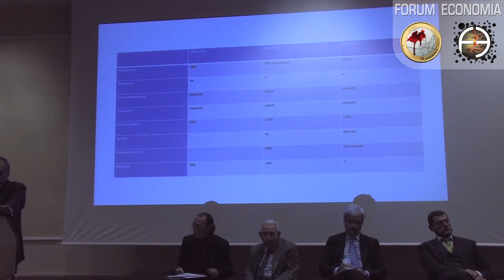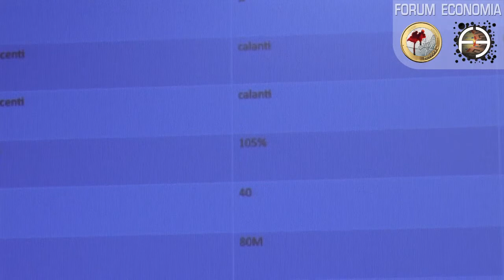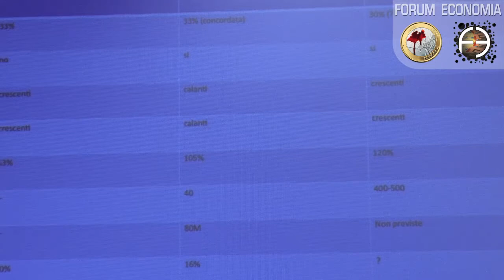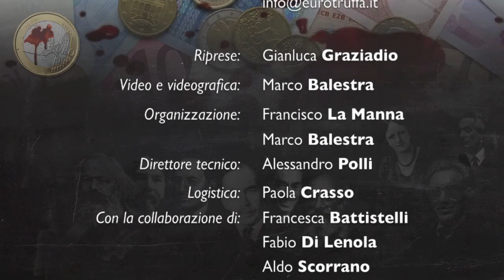Forum Economia #11: Antonio Borghesi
«I Trattati Europei e la Costituzione Italiana»
Intervento (europeista) di Antonio Borghesi